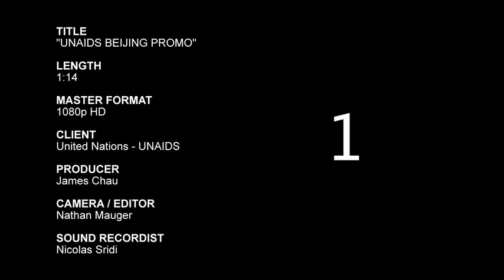UNAIDS Goodwill Ambassador James Chau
A new public service announcement for World AIDS Day 2010 with UNAIDS Goodwill Ambassador James Chau and Standard Chartered Bank's Lyn Kok, showing how private sector can impact change in ensuring zero discrimination in the workplace. This commercial will run during the week of December 1st on China Central Television, and also at bus and train stations through China to target the country's migrant workers. English and Chinese versions available.